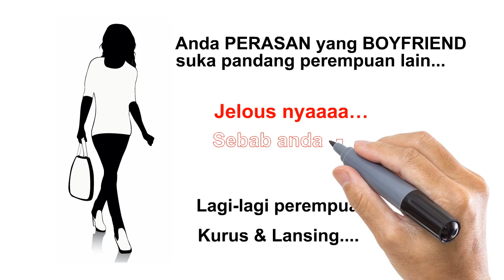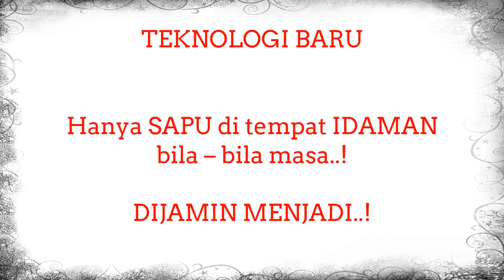Larome Slimming Serum - 005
APPLE STEMCELL LAROME SLIMMING SERUM

Nak tak 2 minggu dari sekarang badan jadi lebih slim dari sekarang? Seawal 2 minggu je

JAMINAN KAMI DENGAN PRODUK HIGH QUALITY INI

Nikmati perubahan yang sangat menakjubkan seawal 2 minggu, malahan kesan dapat dirasai seawal 1 minggu penggunaan. L’AROME Slimming Serum terbukti membantu sangat ramai wanita dan lelaki dalam menampilkan personality mereka.

Inilah PENYELESAIAN KEPADA MASALAH ANDA !

1. Membakar Lemak secara Berterusan
2. Menghilangkan Strecth Mark
3. Menghapuskan lemak berlebihan
4. Menghilangkan Selulit
5. 100% TIADA kesan sampingan
6. Menghilangkan double Chin
7. Menghilangkan Parut Lama
8. Membantu mengempiskan Perut Isteri yang Baru Bersalin
9. Membantu Sang Suami Membina Six Pack

 CARA GUNA DENGAN MUDAH

1. Sapukan 2 kali sehari selepas mandi pada bahagian yang kita mahu kecilkan.

2. Letakkan dalam 1-2 titik bergantung pada tempat sapuan.
** Jangan letak terlalu banyak sebab takut panas **
Mudah dan senang…

3. Tiada kesan minyak pada tangan dan bahagian-bahagian yangg telah disapu..Senang dibawa ke mana – mana…

UNTUK MENAMPAKKAN KESAN
** SILA UKUR DULU BAHAGIAN-BAHAGIAN YANG BERMASALAH SEBELUM GUNA PRODUK INI..**

**Elakkan disapu pada bahagian basah ataupun berpeluh.

MASIH TAK PERCAYA ? Anda boleh lihat Banyak lagi Testimoni kami,

PERHATIAN !! SEKIRANYA ANDA SMS HARI INI SAHAJA
1. PERCUMA pos laju terus ke rumah anda
2.  PERCUMA rebat tambahan RM1O KHAS untuk anda